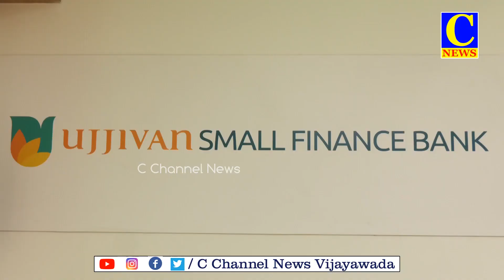30-11-2023 EVENING NEWS PART 2